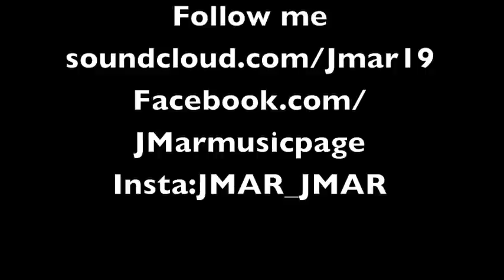J'Mar-Snakes in the grass(Prod by Cito on the beat)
DOWNLOAD LINK